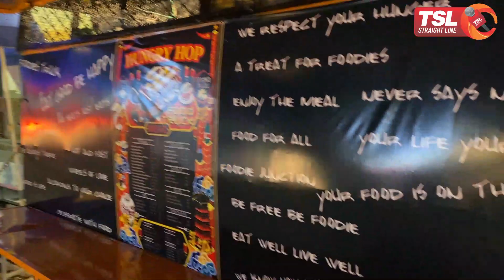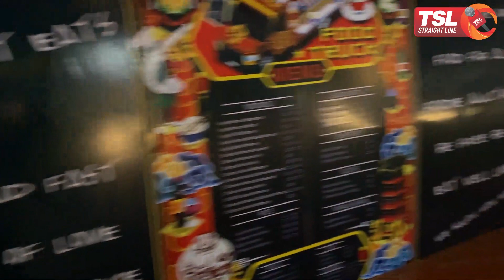Gandhi Nagar ka Hungry hop khul gaya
Jammu ka Hungry hop khul gaya